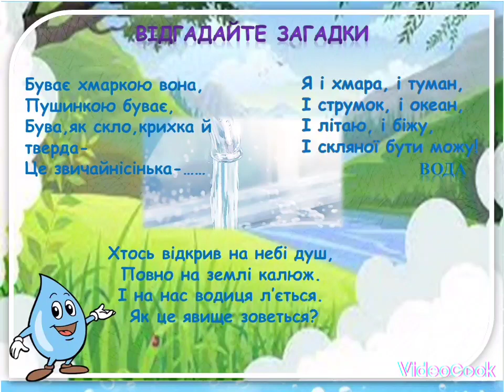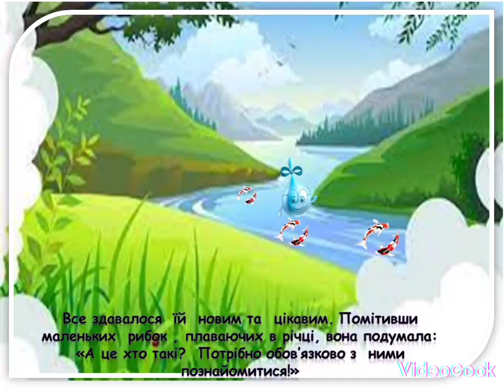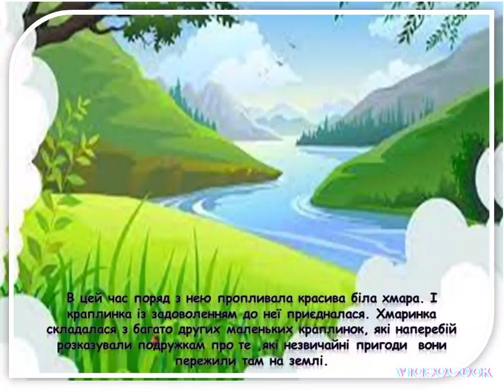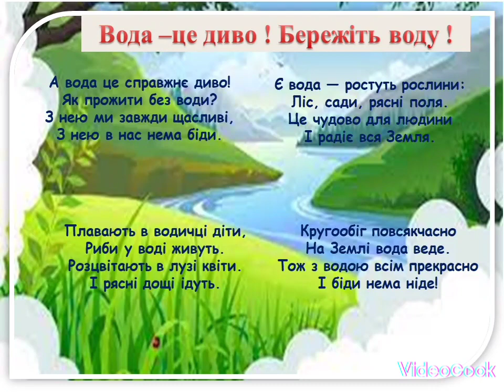Подорож маленької краплинки. Малювання" Кругообіг води в природі"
формувати вміння дітей емоційно реагувати
на природні явища та об’єкти, отримувати позитивні враження від
спостережень за ними; розширювати знання про кругообіг води в
природі; надати знання про
значення води для всіх живих об’єктів на Землі ; розвивати зв’язне мовлення дітей, цікавість, допитливість,
логічне мислення, увагу; виховувати бажання берегти водні
ресурси нашої країни.